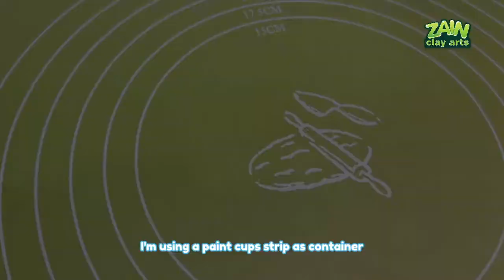How to make AIR DRY DECO SAUCE!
Make your own air dry deco sauce with this tutorial using accessible and affordable materials!

List of materials and tools I currently use!

Help me make more content like this by supporting me through